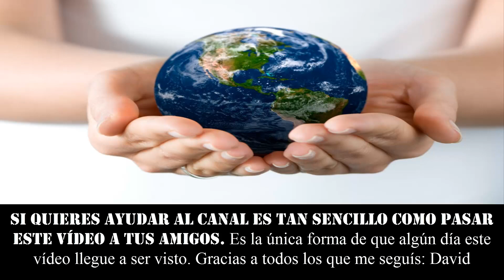NUEVA YORK DESTRUIDO Y BAJO EL AGUA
★★★ CON EL CAMBIO CLIMÁTICO LAS CIUDADES COSTERAS PUEDEN QUEDAR DESTRUIDAS. La subida del nivel del agua será el tema más preocupante ★★★

٩(͡๏̯͡๏)۶٩(͡๏̯͡๏)۶Saludos de un cenizoso ٩(͡๏̯͡๏)۶٩(͡๏̯͡๏)۶